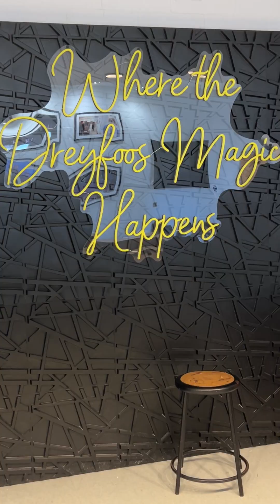Class of 2025 Senior Spotlight: Mia from A.W. Dreyfoos School of the Arts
Class of 2025 Senior Spotlight: Mia from A.W. Dreyfoos School of the Arts. The School District of Palm Beach County is celebrating the thousands of graduates who are walking across the stage as part of the class of 2025. Through our 'Senior Spotlight' video series, we are highlighting the unique talents and achievements that make our students so special. At A.W. Dreyfoos School of the Arts, Mia is being recognized for her academic achievements and her musical talents. Salutatorian of her class, Mia will be attending Harvard to study mathematics. She is an accomplished violin player, and served as both National Honor Society President and Math Honor Society President. Congratulations, Mia!